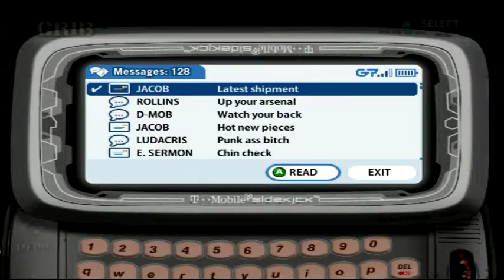Def Jam Fight For New York Walkthrough *Episode 11*